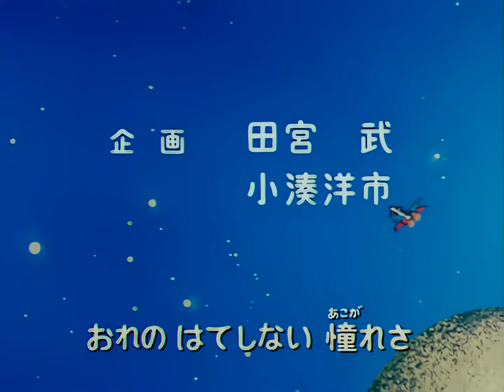Space Pirate Captain Harlock OP / Opening - Captain Harlock by Ichirou Mizuki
I came across a dvd rip of Captain Harlock, and I managed to upscale it to 2k. I could've done 4k, but my upscaler usually causes tear on the film due to the compression with these types of anime and the picture begins to look messy, so i'll leave it at 2k for now and probably think of upscaling it to 4k properly in the future. Despite all that, i'm very happy with the results of this; enjoy.